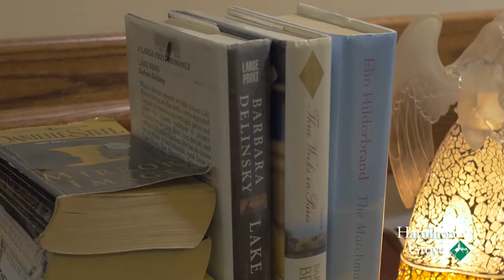Hamilton Grove | Long Term Care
tells us how she feels about Hamilton Grove and why long term care was the perfect fit for her.
Vala Marketing | Marketing That Works